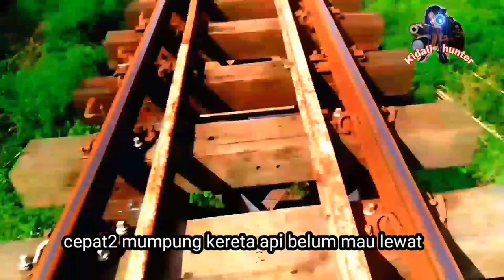Berburu hama tupai paling seru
petani mengaku mengeluh. Sebab kalau hama Tupai susah diusir. Kalau kera atau monyet bisa juga lah kita usir dengan tembakan senapan atau semacamnya. Bayangkan saja, dari buah berputik hingga hampir panen sudah diserangnya," kami hanya berusaha membatu mengurangi hama ini terimakasih

Halo teman teman selamat datang di Channel aku

● Kepada kalian yang sudah menonton vido ini, yang sudah melihat channel youtube saya berburuterkukur berburu tupai